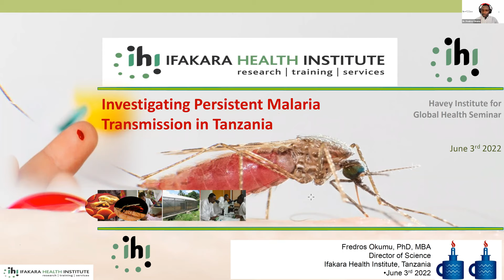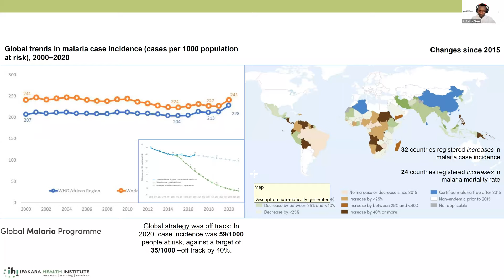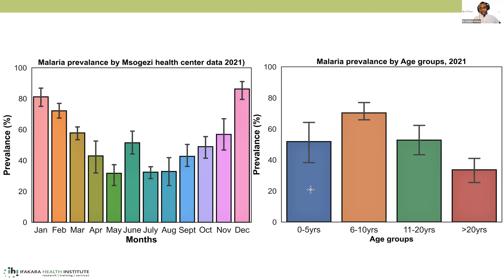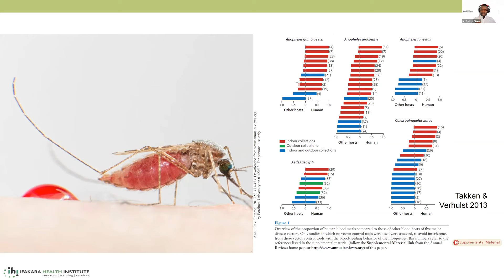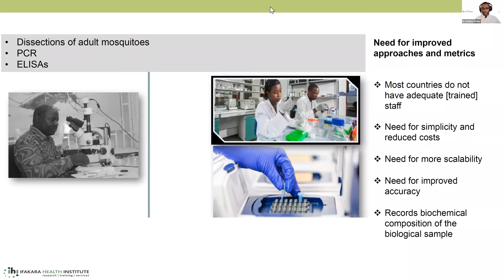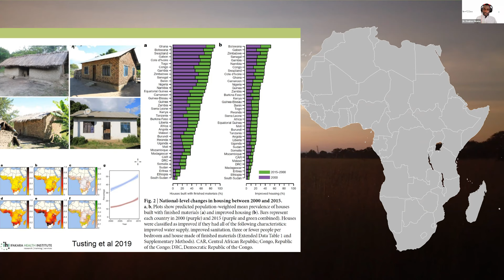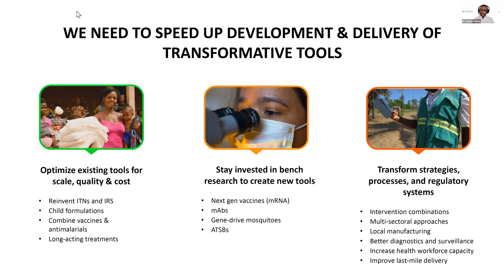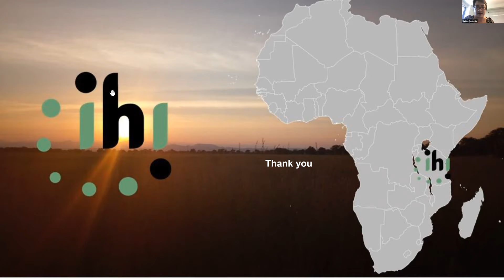Investigating Persistent Malaria Transmission in Tanzania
The Robert J. Havey, MD, Institute for Global Health Seminar Series is held the first Friday of each month, September through July, and features the research and ideas of outstanding global health leaders at Feinberg, the larger Northwestern community, and beyond.

Our speaker for the month of June is Dr. Fredros Okumu, PhD, MBA.

Dr. Okumu is the Director of Science at Ifakara Health Institute in Tanzania. He is a public health researcher and a mosquito biologist working on improved approaches for control of vector-borne diseases. Fredros is also passionate about improving ecosystems for young researchers in Africa. He serves in various advisory groups including WHO Malaria Policy Advisory Group (MPAG) and the Gates Foundation’s Malaria Strategic Advisory Panel (MSAP).